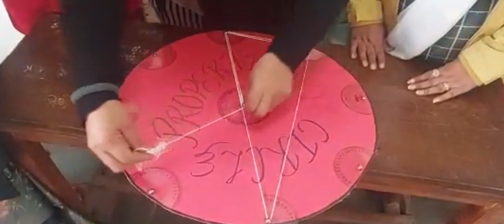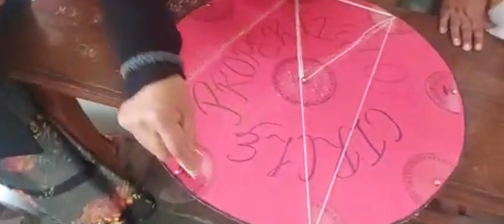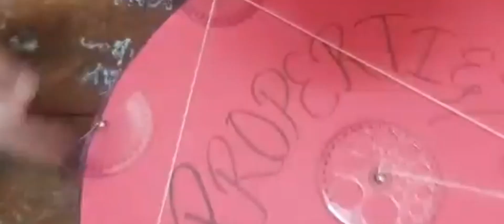➕Math model | working math model#TwinSisStudy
Math Model working math model

for India level exams test series and mock up tests and professional courses - full stack .net developer

math model,
mathematics model,
how to draw math model,
how to draw angles,
diagrams of angles,
different types of angles,
types of angles,
kono ke parkar,
kono le parkaar
working of a math model